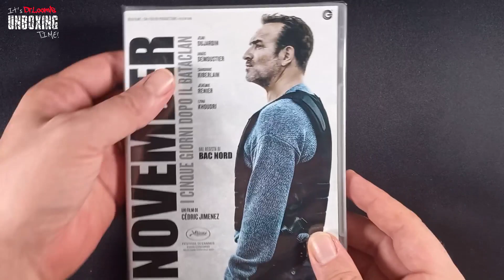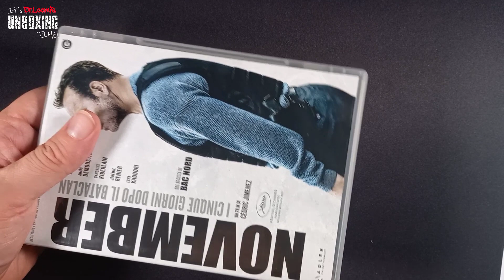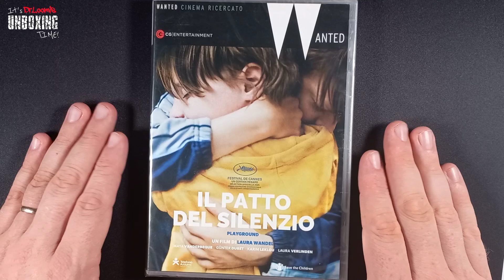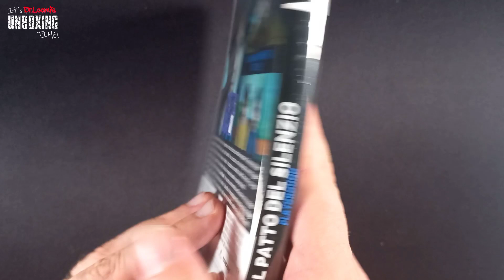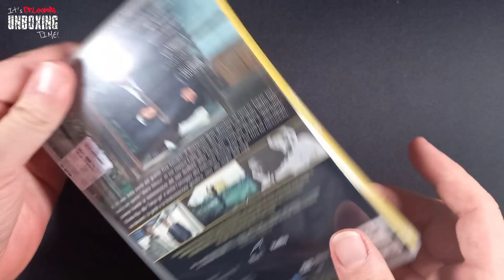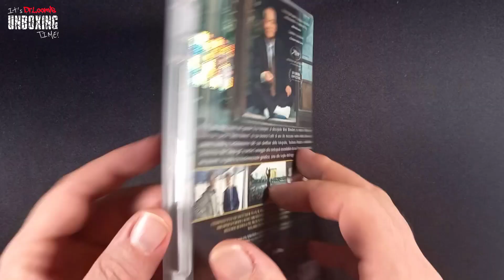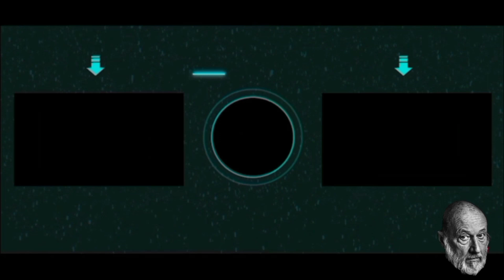Novità Cg Entertainment [Agosto/Settembre '23] Unboxing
Ultimi arrivi targati Cg Entertainment/ Wanted Films